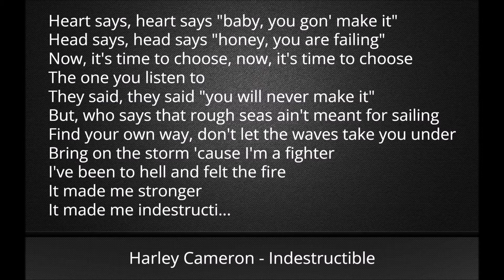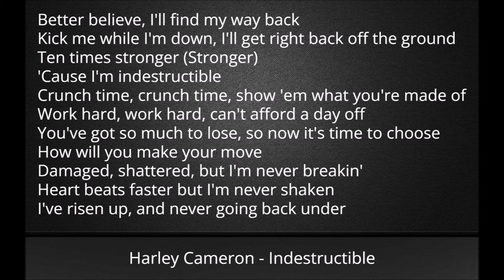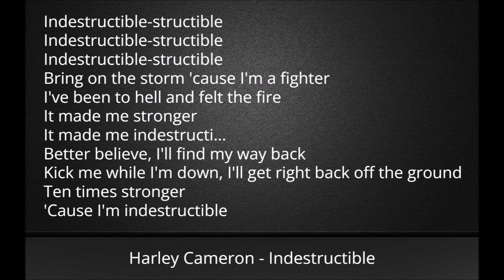Harley Cameron - Indestructible (Lyrics)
Harley Cameron - Indestructible